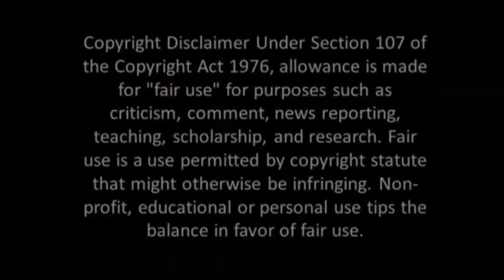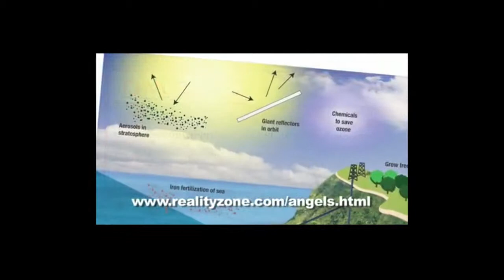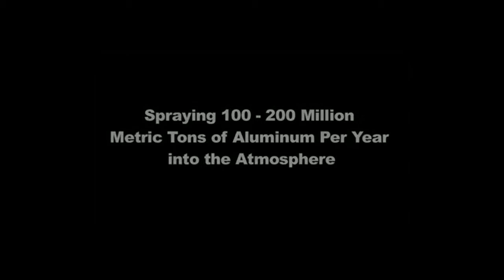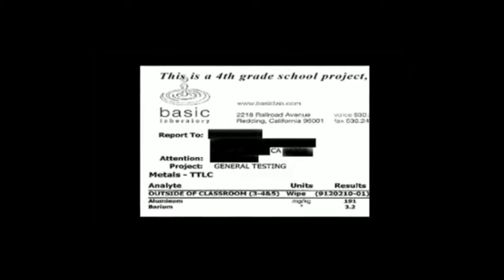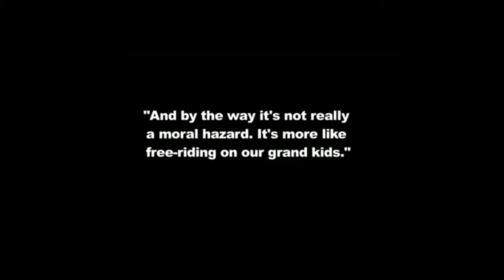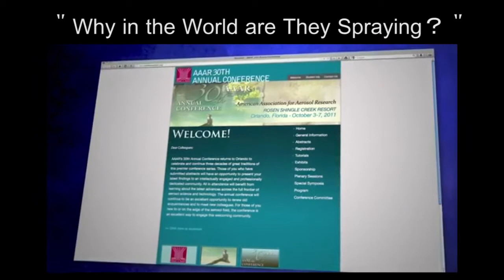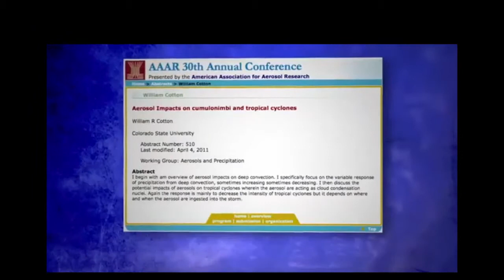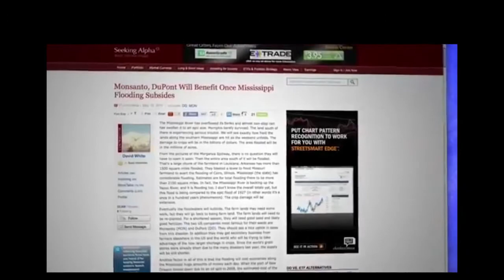Dane Wigington Chemtrails October 2012